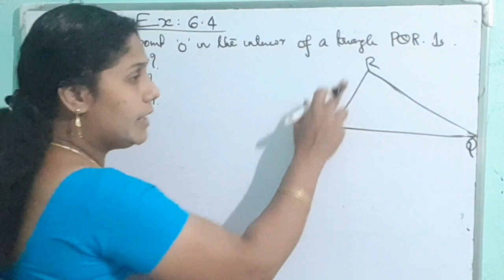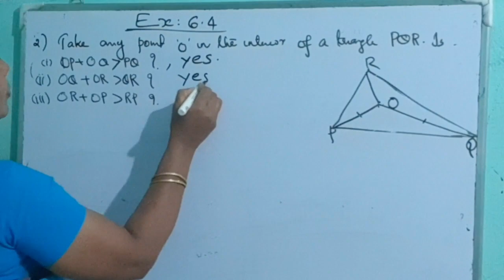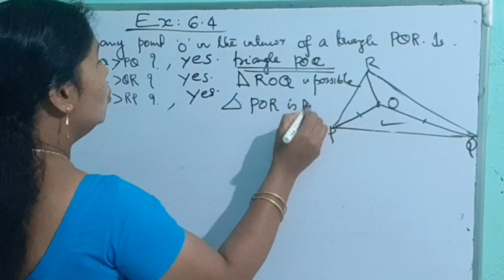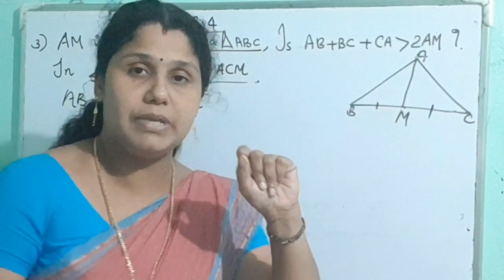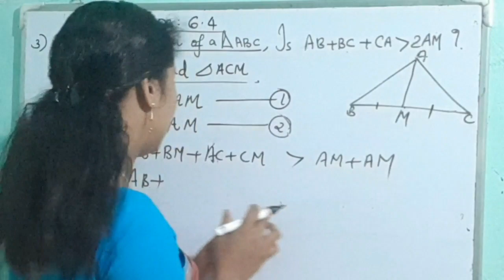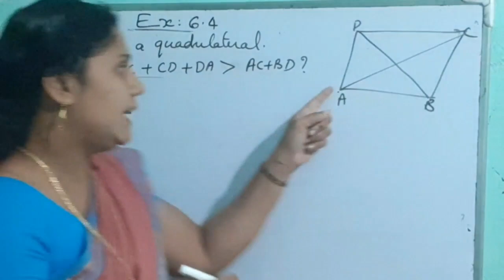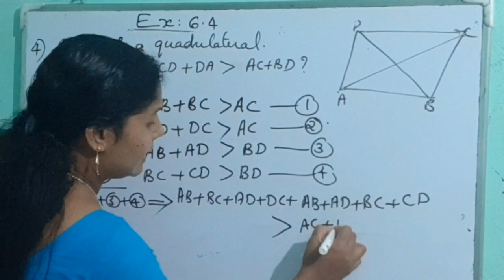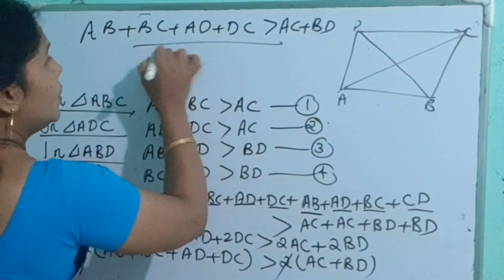class 7| cbse| chapter 6 Triangles and its properties|Teaches Math simply